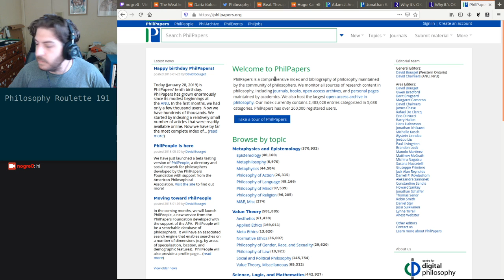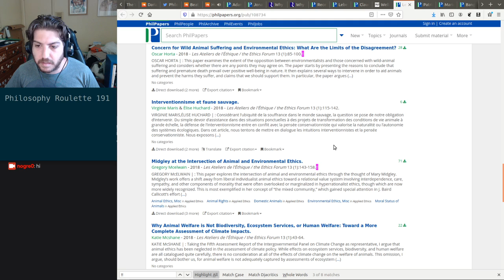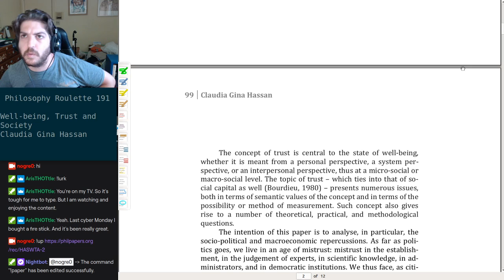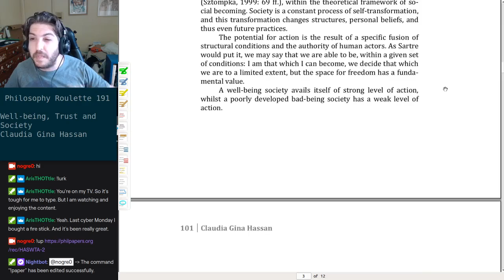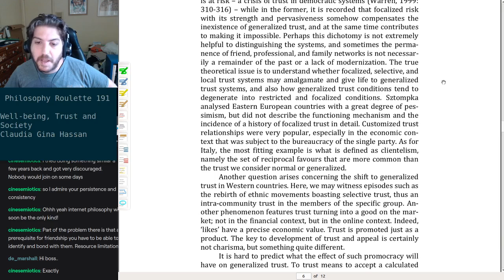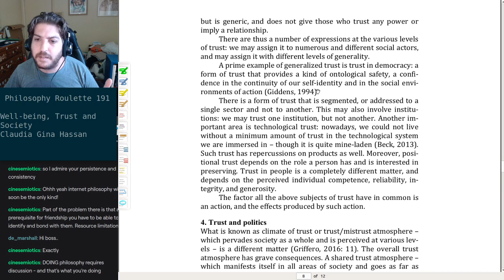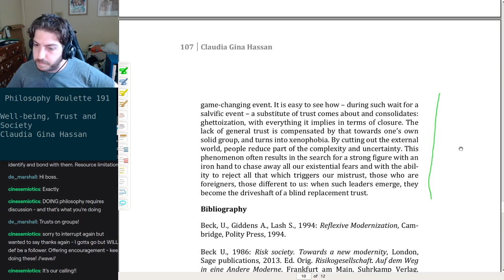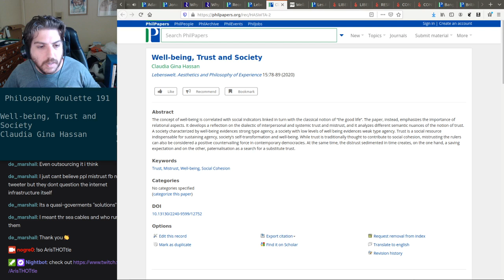Philosophy Roulette 191 - Well-being, Trust and Society. Claudia Gina Hassan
Review starts @ 17:00